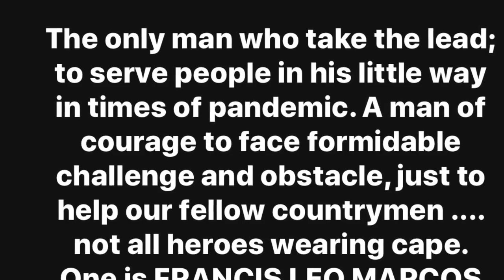ANG BAHAY NI FRANCIS LEO MARCOS-namamahagi ng tulong|video credit by owner|FLM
Ang mabait at matulunging si FLM namigay siya NG tulong sa kapwa nating mga pinoy